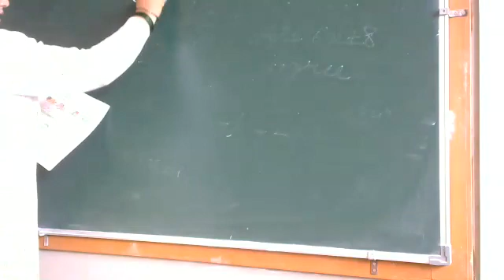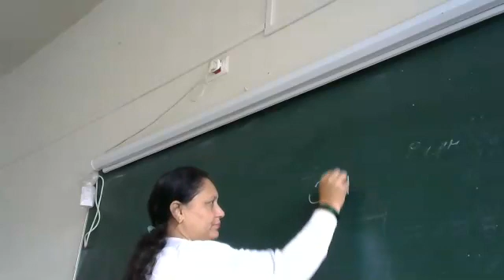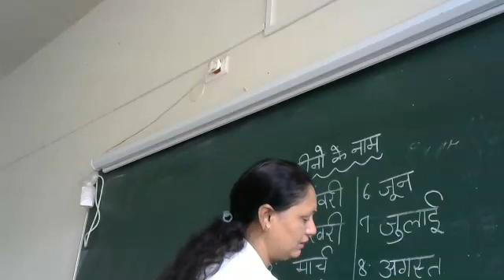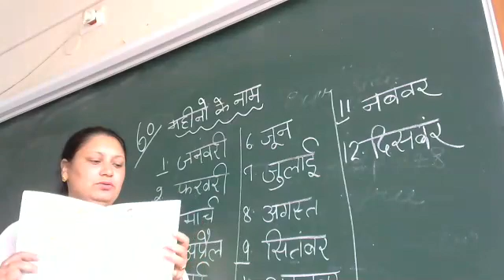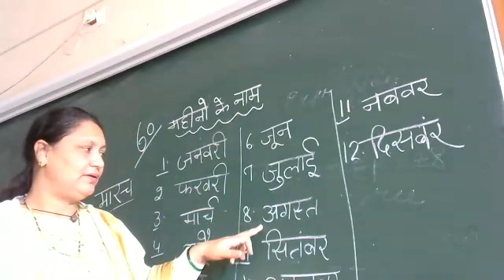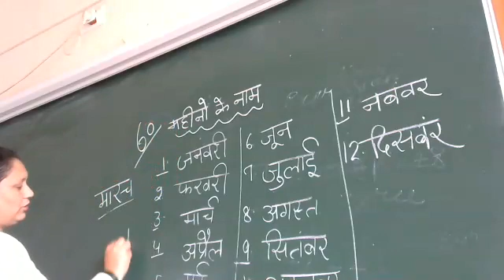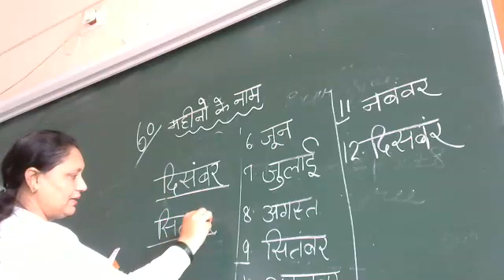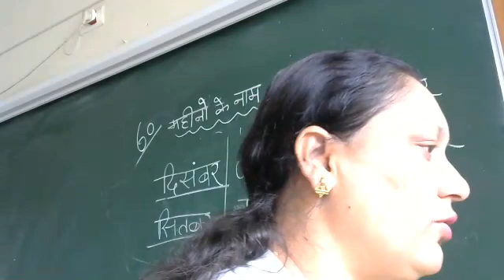std 2 hindi le5 part 2